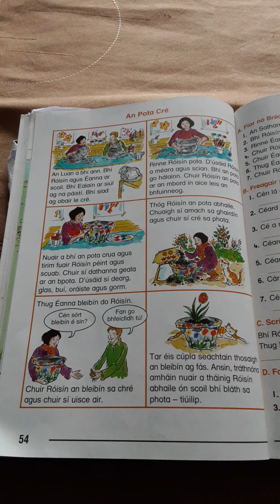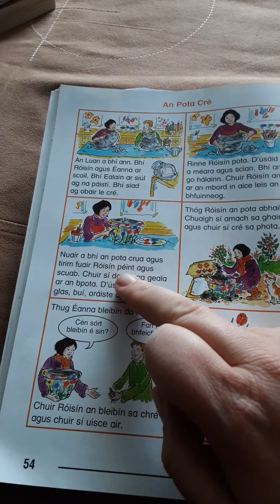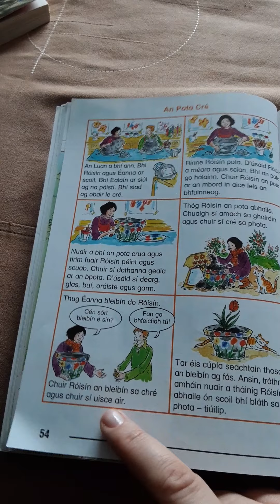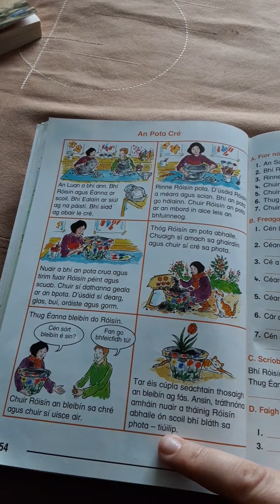An Pota Cré: The clay Pot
Éist agus léigh leis an múinteoir.
Listen and read with the teacher.